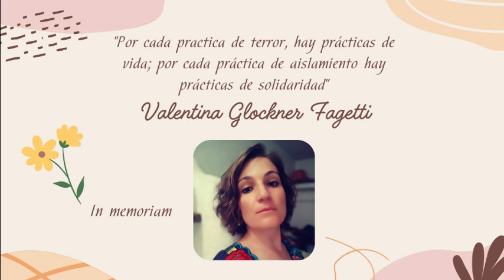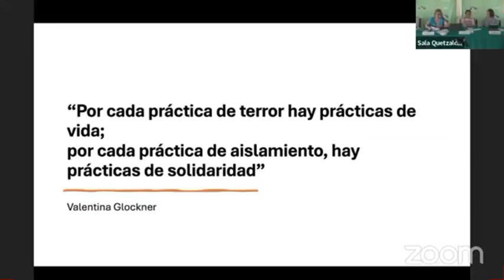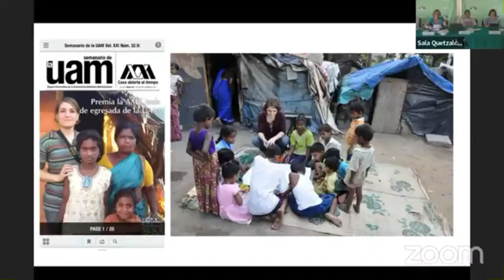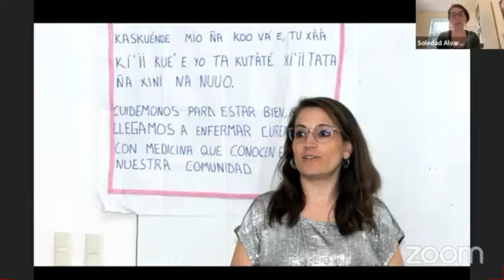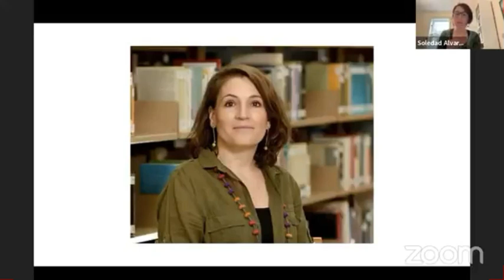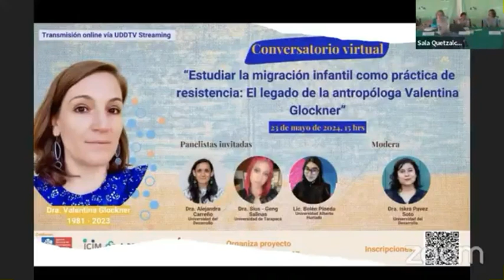MEMORIAL VALENTINA CLAUSURA